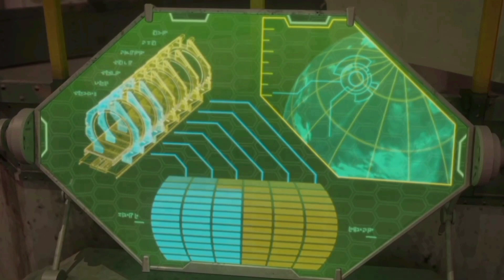False Wheeljack - Part 2 | Transformers Prime (S1E8)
Bulkhead feels there is something wrong with Wheeljack.